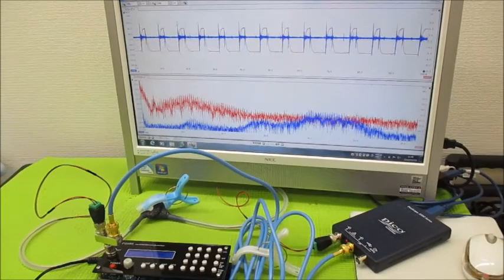オリジナル超音波プローブの「発振・制御」技術